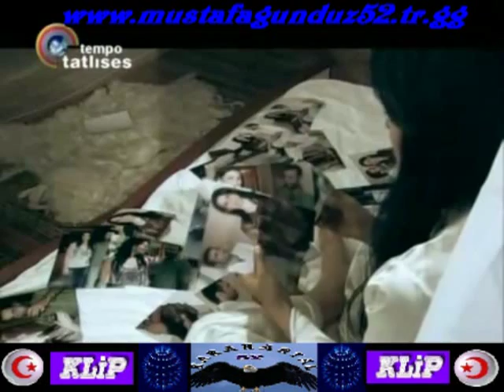Basak Kar - Layik Degilsin HQ